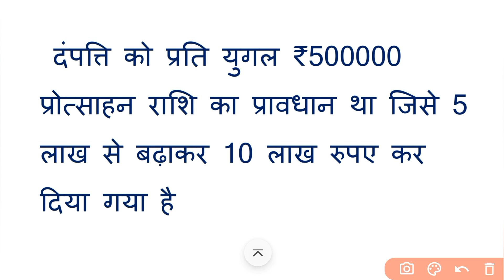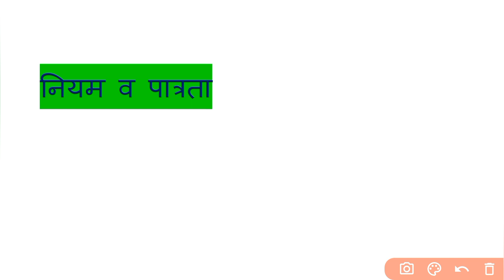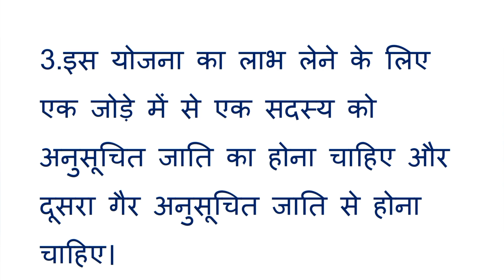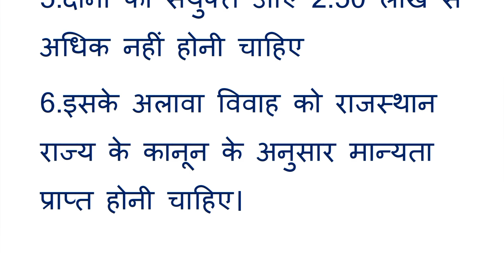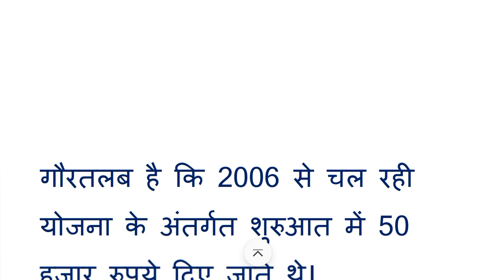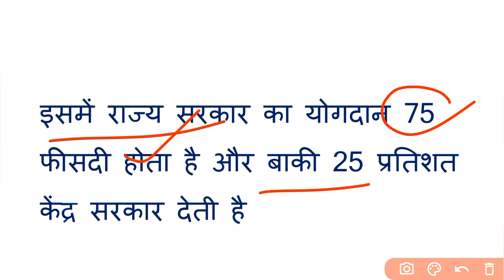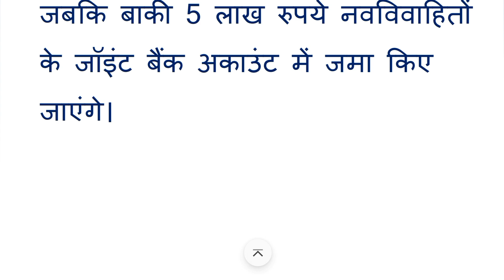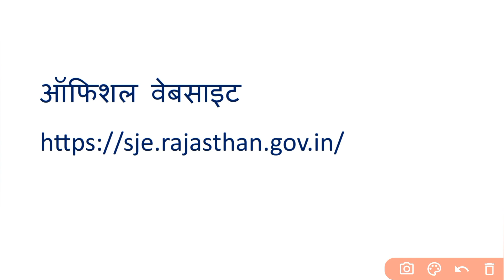Inter Caste Marriage Government Benefits | ₹10 Lakh Incentive for Inter Caste Marriage